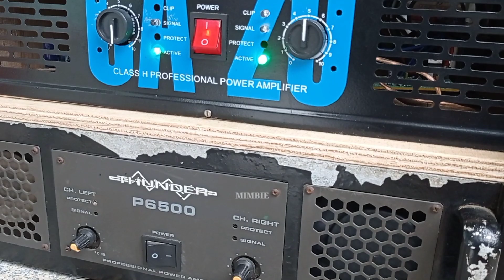Istimewa Sound Miniatur bisa Gede suaranya STROKE audio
Sound ne Cilik, Gede Hasilnya || Miniatur Bocah SD STROKE audio
Bikin Kagum Ketika Bocah SD Buktikan Suara Sound Miniatur STROKE
Oke Assalamu'alaikum kali ini saya akan mereview sound system miniatur milik bocah SD STROKE audio... Dengan subwoofer CLA 12 inch dan Middle 6 inch.
seperti apakah suaranya yuuuuk kita simak videonya